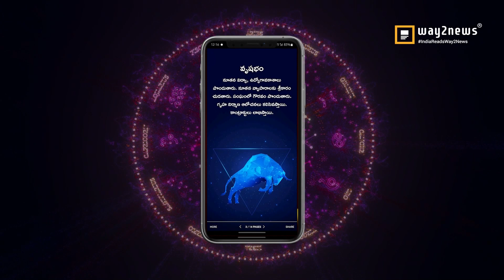01-August-2022 | ఈరోజు రాశి ఫలాలు | Mesham to Meenam Dhina Phalalu | Daily Horoscope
Rasi Phalalu, Today Rasi Phalalu in Telugu | ఈ రోజు రాశి, ‎ఈ రాశి వారికి,  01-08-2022 ‎ఈ రాశి వారు శుభవార్త... · ‎ఈ రాశివారికి కొత్త, Daily Panchangam | Daily Horoscope | Rasi Phalalu | mulugu.com, Weekly Rasi Phalalu 2021 , శ్రీ ములుగు రామలింగేశ్వర వర ప్రసాదు సిద్దాంతి , Sri Mulugu Ramalingeswara Vara Prasadu Siddanthi, Mesha Rasi (Aries Horoscope) మేష రాశి, Vrushaba Rasi (Taurus Horoscope) వృషభ రాశి, Mithuna Rasi (Gemini Horoscope) మిధున రాశి,  Karkataka Rasi (Cancer Horoscope) కర్కాటక రాశి, Simha Rasi (Leo Horoscope) సింహ రాశి, Kanya Rasi (Virgo Horoscope) కన్య రాశి, Tula Rasi (Libra Horoscope) తులా రాశి, Vruschika Rasi (Scorpio Horoscope) వృశ్చిక రాశి, Dhanussu Rasi (Sagittarius Horoscope) ధనస్సు రాశి, Makara Rasi (Capricorn Horoscope) మకర రాశి, Kumba Rasi (Aquarius Horoscope) కుంభ రాశి, Meena Rasi (Pisces Horoscope) మీన రాశి